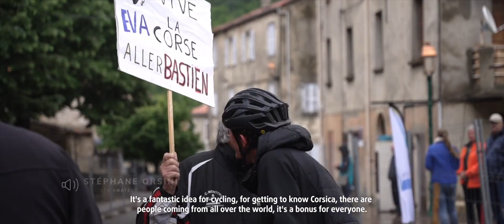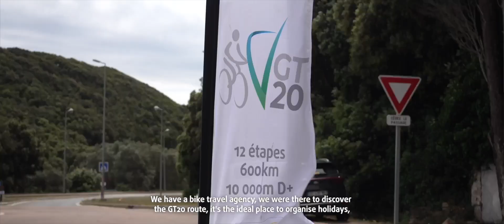Corsica Cyclo GT20 2023 UK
Edition 2023
Version UK